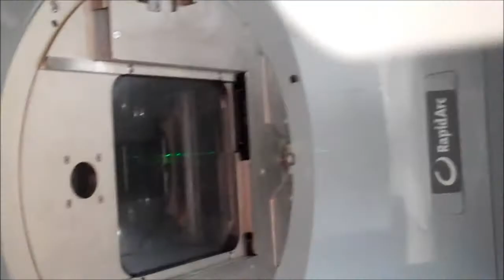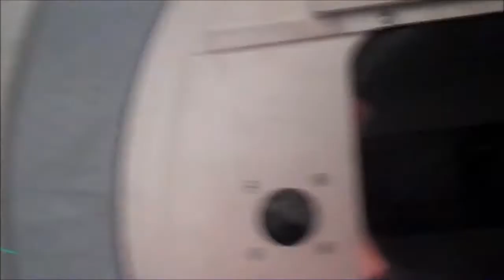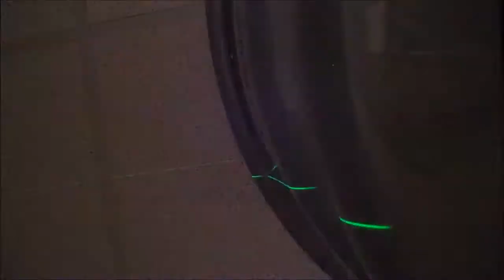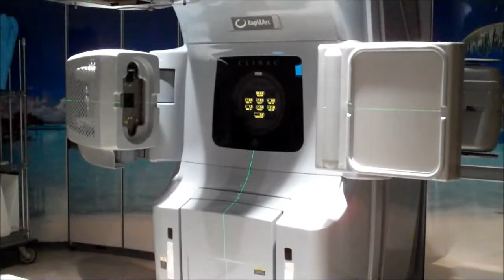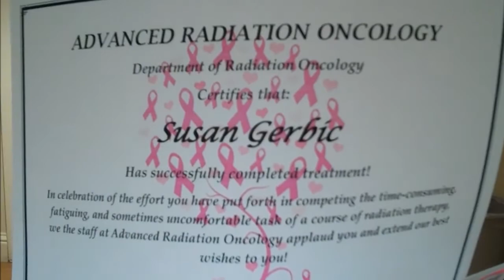Last Radiation Treatment for Breast Cancer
33 sessions later, today I finished treatment. Want to share the sights and sounds of radiation. Nearly every treatment is the same, and although I don't think I will miss the treatment, I did want to remember.  And share with people who are going to go through the same thing. I didn't know what to expect, and wish I had found a video like this one. It does not hurt at all, it is a bit uncomfortable as you have to be really still and are in a awkward position. But you don't feel anything from the radiation.

I was given some aloe lotion and rubbed it on every day. I had a light sunburn in the area where I got the radiation, like about 5 inches round. No big deal, no burn, nothing lasting from it. Like I had been in the sun for awhile without sunscreen.